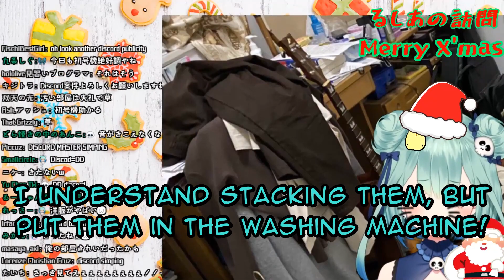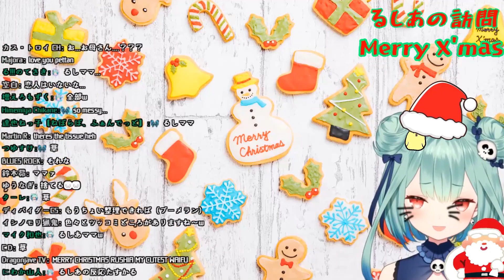Uruha Rushia gets Simped by Discord while rating Fans' Filthy Rooms【Hololive/Eng Sub】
Uruha Rushia hosts a livestream where she looks at and rates pictures of her Fans' Filthy Rooms! While she was rating one fan's particularly messy room, Discord raids her stream, and she gets simped by Discord with a flood of messages. A happy surprise for Rushia!
A Hololive livestream highlight, with Eng Sub! Hope you enjoy!

Related Links!